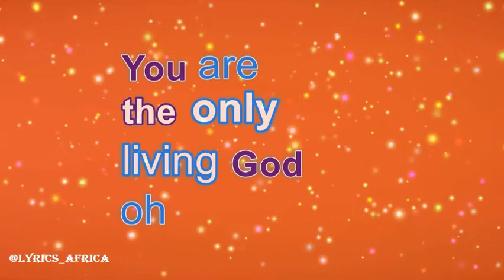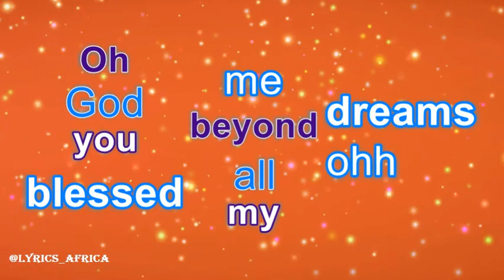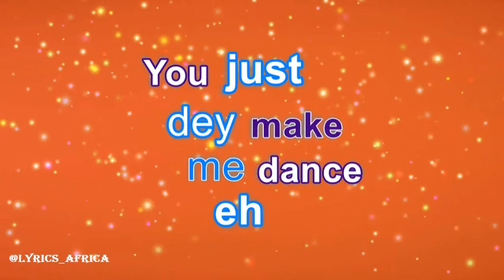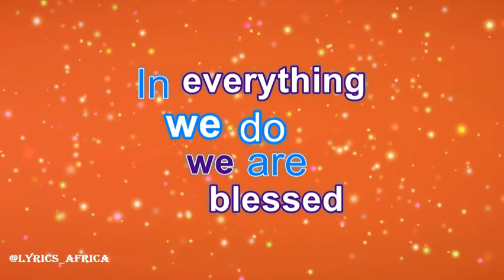I am blessed by Joe Praize | Lyrics Video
Oh nanana ehh
Elelelele ehh
I am blessed (I am blessed oh)
In everything I do I am blessed (in everything I do)
I am blessed oh
We are blessed (we are blessed oh)
In everything we do we are blessed (in everything we do)
I call you great and mighty God oh eh
Lion of the tribe of Judah
You are the only living God oh (eh na you be only God, oh my God)
You just dey make me dance eh (you just dey make me dance eh)
Your blessings just dey make me dance (your blessings make me dey dance like this eh)
Oh God you blessed me beyond all my dreams ohh
With my life my everything I'm addicted to you (I'm addicted to you)